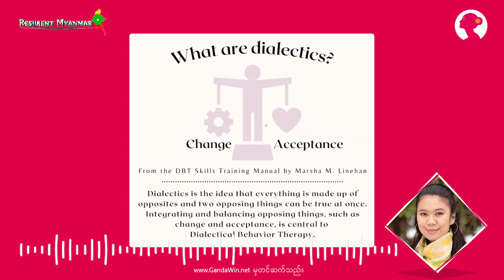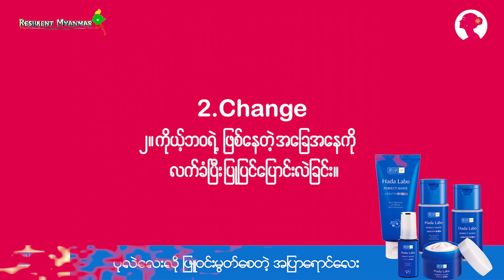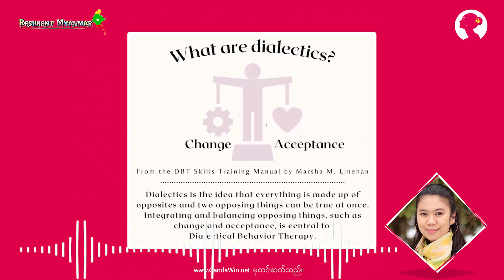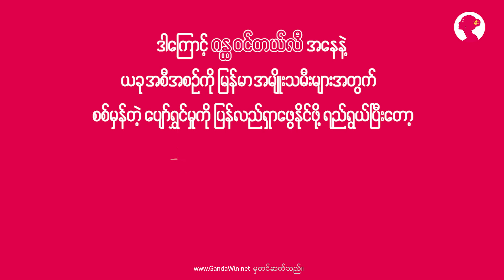DBT skill Real Final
မမျှော်လင့်ဘဲ ကြုံရတဲ့ အခက်အခဲတွေ၊ အပြောင်းအလဲတွေကြား ရှေ့ဆက်ဖို့ လမ်းပျောက်နေလား။

ရှေ့ဆက်တိုးနိုင်တဲ့ ခွန်အားတွေ လျော့နည်းနေလား။

ဘာလုပ်ရမှန်းမသိတော့ဘဲ စိတ်ဖိစီးမှုတွေနဲ့ အခြေချရပ်တန့်နေမိလား။

ဒါဆိုရင်တော့ စိတ်ကျန်းမာရေးပညာရှင် ဒေါက်တာဖြူပန်းနုခင်မျှဝေထားတဲ့ နည်းလမ်းလေးတွေက သင့်အတွက် မျှော်လင့်ချက်တချို့ပြန်ရှင်သန်လာအောင် ကူညီပေးနိုင်မယ်လို့ မျှော်လင့်ပါတယ်။

ဒီ video လေးကို ခဏလောက်အချိန်ပေးပြီး အဆုံးထိနားထောင်ကြည့်လိုက်ပါနော်။

“𝐈𝐧𝐭𝐞𝐫𝐧𝐚𝐭𝐢𝐨𝐧𝐚𝐥 𝐖𝐨𝐦𝐞𝐧’𝐬 𝐃𝐚𝐲” -“ပျော်ရွှင်နေ့သစ် ပျိုမေတို့ခေတ်”

ယခုအစီအစဉ်လေးကို  ရေဓာတ်ပြည့်ဝပြီး ကျန်းမာလှပသောအသားအရေသို့ အံ့မခန်းပြောင်းလဲစေတဲ့ 𝐇𝐚𝐝𝐚 𝐋𝐚𝐛𝐨 𝐌𝐲𝐚𝐧𝐦𝐚𝐫 နဲ့အတူ  𝐆𝐚𝐧𝐝𝐚𝐖𝐢𝐧 တို့မှ ပူးပေါင်းတင်ဆက်ထားတာဖြစ်ပါတယ်။